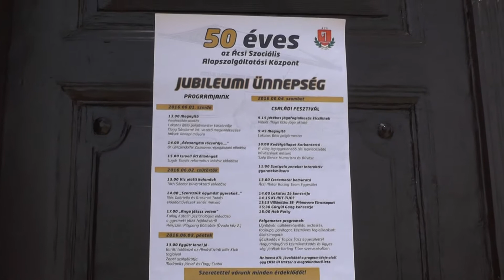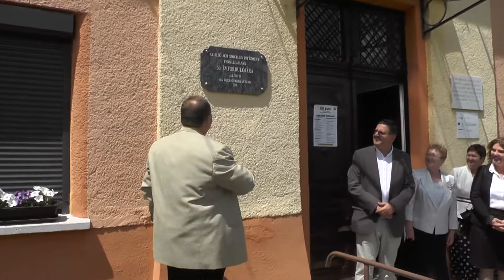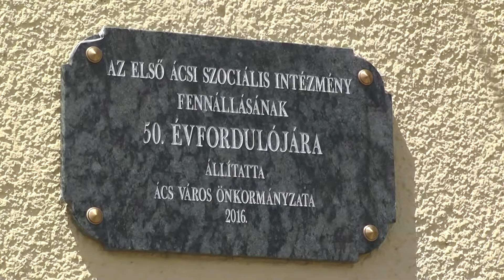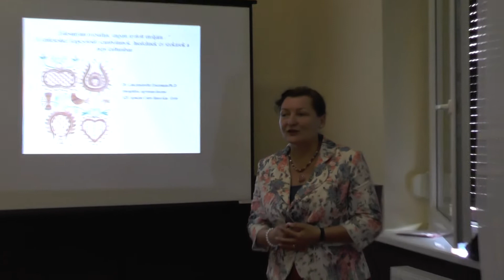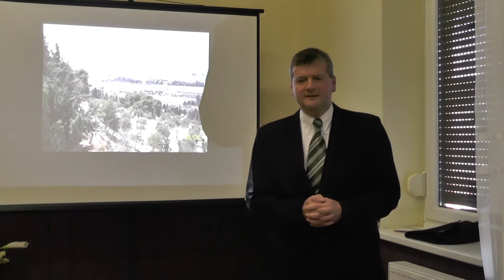50 éves a Szociális Alapszolgáltatási Központ Ácson